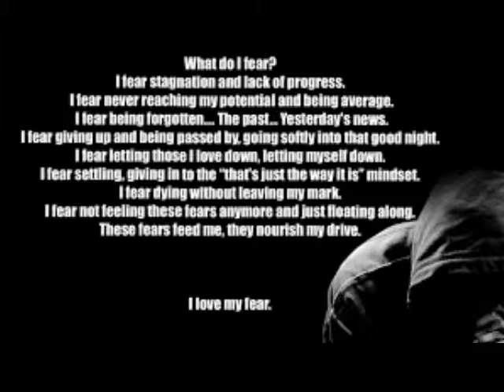2015 Gainesville High School Linebacker Motivation Video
2015 Gainesville High School Motivation